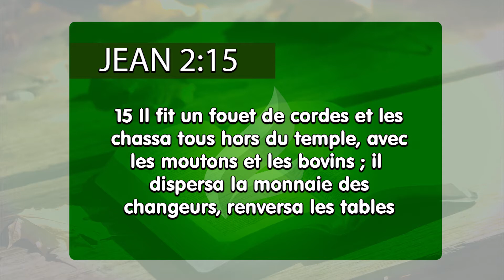Comment le temple de l´Esprit Saint est-il?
Laissez Jésus entrer dans votre vie et expulser tout ce qui n´a rien à voir avec Lui. Ouvrir son coeur au Seigneur signifie permettre qu´Il vous lave complètement, et retire tout ce qui ne vaut rien. Rendez-vous véritablement et vous aurez une vie pleine avec Dieu, rendez-vous à moité et vous obtiendrez des miettes.